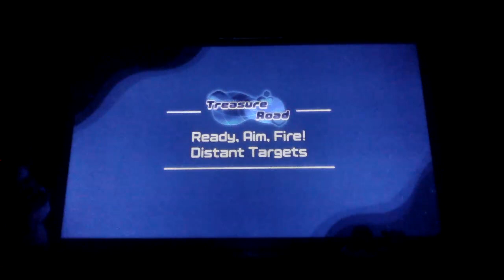Ranger Kirby! (Kirby and the Forgotten Land, Part 4)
Schedule was forgotten again...

Shooting stars out of a gun? A hat with a headlight? No mistaking it, it's Ranger Kirby! My new favorite ability! Charge the gun for an even BIGGER shot!